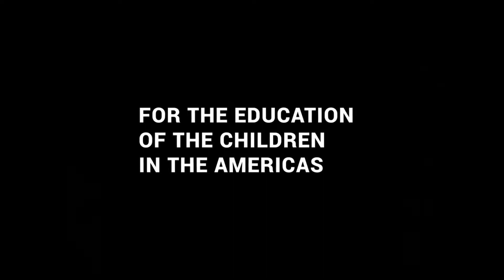II Gala Benéfica Panamericana - Por la educación de la niñez de las Américas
Te invitamos a la ‘II Gala Benéfica Panamericana’, el 15 de octubre en el Arsht Center de Miami, una noche en donde el arte y la filantropía trabajarán por la educación de la niñez de los países de las Américas.